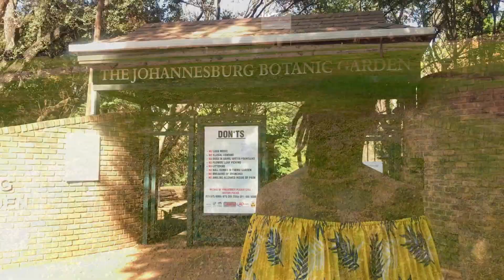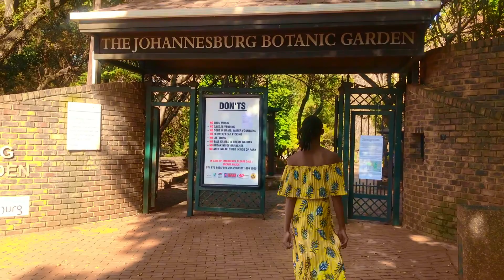Johannesburg Botanical Gardens /Sister Vlog /South African Youtuber